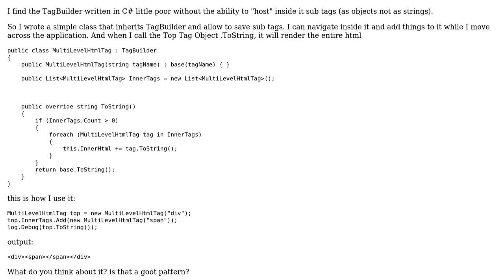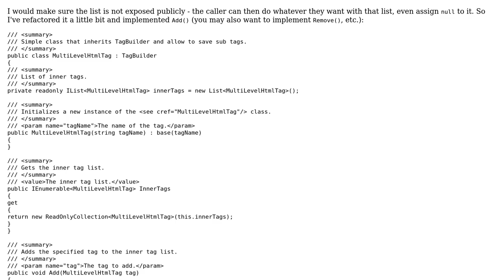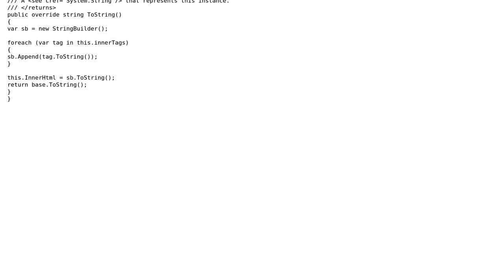Code Review: C# Multi level HTML TagBuilder object - Design pattern Review needed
With thanks & praise to God, and with thanks to the many people who have made this project possible! | Content (except music & images) licensed under CC BY-SA | Music | Images & others | With thanks to user Jesse C. Slicer user fatnjazzy and the Stack Exchange Network Trademarks are property of their respective owners. You are responsible for your own actions.